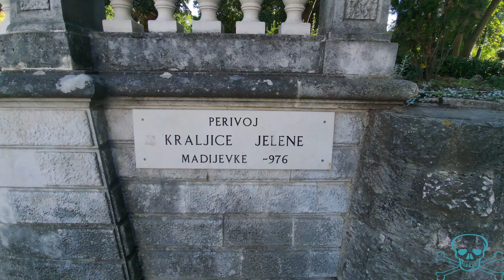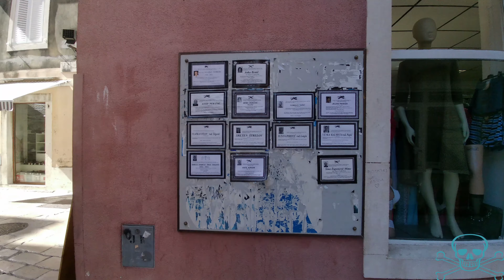CROACIA, ZADAR EL MEJOR ATARDECER DEL MUNDO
En nuestra siguiente parada visitamos la ciudad de Zadar en Croacia, una de las ciudades que teníamos muchas expectativas por conocer por su historia y por su famoso atardecer, catalogado como uno de los mejores atardeceres del mundo en su órgano marino y su especial saludo al sol hacen de esta maravillosa ciudad un sitio increíble.

Zadar es una ciudad en la costa de Dalmacia en Croacia, conocida por las ruinas romanas y venecianas en su Ciudad Antigua peninsular. Hay varias puertas venecianas en las murallas de la ciudad. En torno al foro de la época romana está el Convento de Santa María, del siglo XI, con arte religioso que data del siglo VIII. También está la gran Catedral de Santa Anastasia, del siglo XII, y la Iglesia de San Donato, del siglo IX y con forma circular en estilo pre-romanesco.
El órgano marino u órgano de mar (en croata y oficialmente, Morske orgulje) es un objeto arquitectónico situado en Zadar (Croacia) y un instrumento musical experimental, que produce música por medio del empuje de las olas y una serie de tubos situados por debajo de un gran conjunto de escalones de mármol. El dispositivo fue diseñado por el arquitecto Nikola Bašić como parte del proyecto para rediseñar la nueva costa de la ciudad (Nova riva), y el sitio se abrió al público el 15 de abril del año 2005. Produce un sonido relajante que junto a su espectacular atardecer, hacen de este sitio unico para disfrutar de una maravillosa tarde junto al mar.
Sun es un monumento en Zadar, Croacia, dedicado al sol. Consiste en trescientas placas de vidrio de varias capas colocadas en el mismo nivel que la costa pavimentada con piedra. Consiste en un círculo de 22 metros de diámetro, con módulos solares fotovoltaicos debajo.